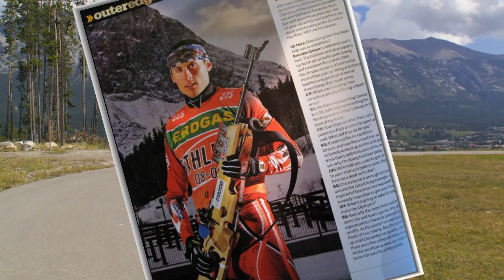BIATHLETES - Rosanna Crawford & Brendan Green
As part of their 2013/2014 fund raising, Rosanna & Brendan were helped out in a big way by pursu.it. It's a site that helps athletes in various sports reach out to the public. It's very effective. Here's the short video I produced for them.